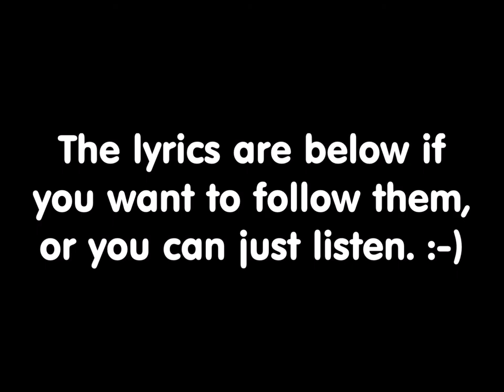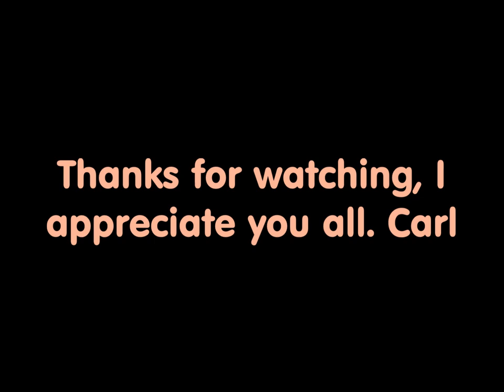When a Rock Star Follows Jesus - Kerry Livgren.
Photos and Wikipedia (see below)
Music - "Ground Zero" by Kerry Livgren from the "Seeds of Change"
album, his first solo album released in 1980 while still a member of Kansas. Seeds of Change marked a new chapter in Kerry Livgren's music. It was recorded after he converted to Christianity in 1979.

Drums - Phil Ehart
Lead vocals - David Pack
Background vocals - Donna Williams, Brad Aaron, Mylon LeFevre, Davy Moire, Steve Venezia
Violins - Robby Steinhardt
Gong - John Thompson
Piano, guitars, synthesizers, percussion - Kerry Livgren

lyrics below

Days are short and time so dear
So very much remains to be done
It's time to speak of one so near
'til all hearts have been won.

The day is coming when men will look to the skies
The consummation of all who realize
We are waiting for ground zero
Waiting for ground zero.

The wall is high, beyond is much to find
A barrier we built so long ago
With fearful hope and a faith that is not blind
From clouds of joy, we'll see the depths below.

Across the sea and far away
The eyes of all the world await the Passion Play.
The final act, at last, begun:
The new is born, the old is bound to pass away.
No more the turn of the pages
And now the hope of the ages
For all the bondage is broken, all who see.

The oracles, the prophets of the past
The miracle of knowledge was revealed
The plan was laid upon a strong foundation
So long ago the future was sealed.